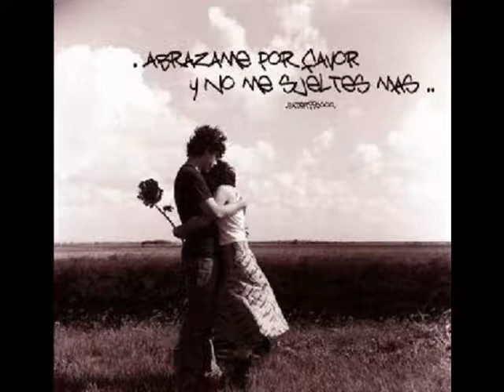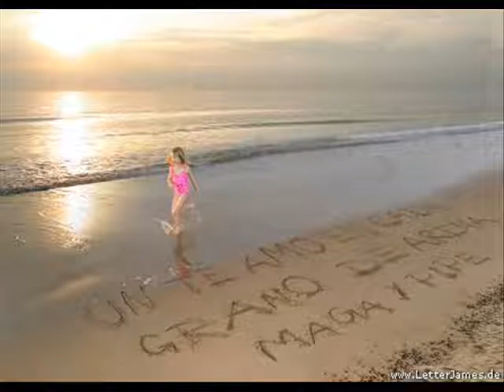MARION MEADOWS scent of a woman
UNA BELLA CANCION